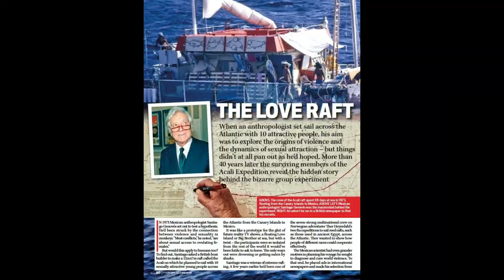Santiago Genoves Raft Experiment, or how Not to do research || Crazy Science #1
In 1973, a Mexican anthropologist Santiago Genovés set out to test a hypothesis.
He had been struck by the connection between violence and sexuality in monkeys. “Most conflicts,” he noted, “are about sexual access to ovulating females.”
The anthropologist came up with the experiment after his flight was hijacked on the way home to Mexico City from a conference on the history of violence.
Amid life-and-death tension as the passengers feared they would never see their families again, he felt he was witnessing true emotions and reactions and “realized this was perfect conditions for experimenting on human behavior.”
The Mexican professor tried to recreate those fraught hijacking conditions on a boat drifting across the Atlantic. In this video, I discuss this "research study" and its unexpected outcomes.